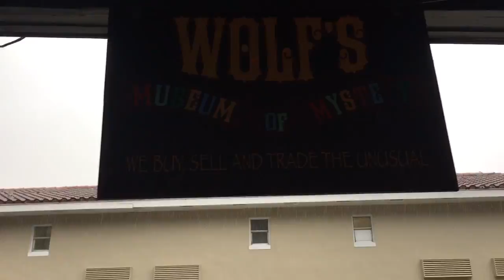films a rainy day at wmom